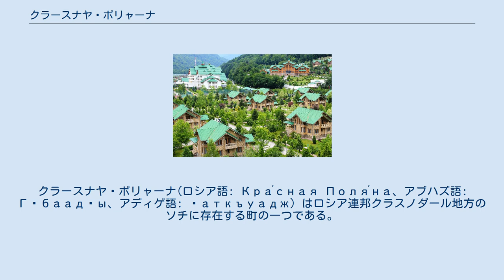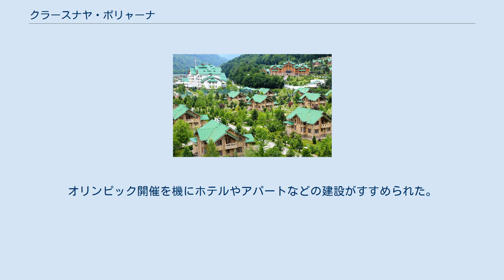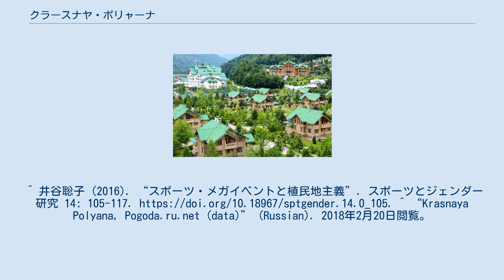クラースナヤ・ポリャーナ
クラースナヤ・ポリャーナ(ロシア語: Кра́сная Поля́на、アブハズ語: Гәбаадәы、アディゲ語: Ӏаткъуадж) はロシア連邦クラスノダール地方のソチに存在する町の一つである。
 クラースナヤ・ポリャーナの宿泊施設 クラースナヤ・ポリャーナのリュージュ・ボブスレー場 クラースナヤ・ポリャーナのスキー場 クラースナヤ・ポリャーナはソチ市に所属し、標高は500m～600m前後に位置する。
 1864年、ロシア帝国によって150万人のチェルケス人が虐殺された（チェルケス人虐殺）。
虐殺のあともチェルケス人の文化遺産や墓が遺されていたが、オリンピックにともなう開発によって、これらの史跡が一部が破壊された。
 2014年に開催されたソチオリンピックにおいて、スキー競技の競技が行われ、周辺の西コーカサス一帯にあるスキー場へのリゾート拠点地区となっている。
オリンピック開催を機にホテルやアパートなどの建設がすすめられた。
 ソチオリンピックではクラースナヤ・ポリャーナ周辺では以下の施設で競技が行われた。
アルペンスキー場は標高2000mに達する。
 クラースナヤ・ポリャーナの中心地区は標高500～600mに位置するためソチ市街地よりも寒冷だがそれでもスキーリゾートとしては比較的温暖である。
周囲のスキー場は標高2000mに達し、豊富な積雪量となっている。
^ Ishaan Tharoor (2014年2月6日). “Russia's Sochi Olympics Stirs Circassian Nationalism”. TIME.com. 2015年2月22日閲覧。
^ 井谷聡子 (2016). “スポーツ・メガイベントと植民地主義”. スポーツとジェンダー研究 14: 105-117. ^ “Krasnaya Polyana, Pogoda.ru.net (data)” (Russian). 2018年2月20日閲覧。